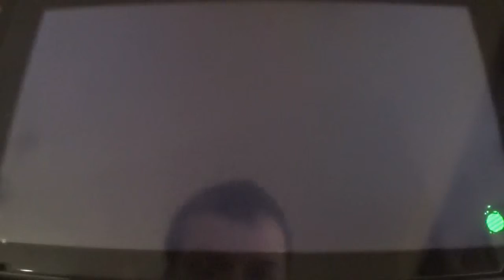Splatoon 2 Narrado 6ª parte: El camino al cubo mortal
En esta entrega, terminamos el 3er Sector del juego, el Bastion Branquia, superando los niveles 11, 13 y 14, además de derrotar al Tentacubo, dejando ya solo 2 Sectores por completar. El sabado, más niveles.